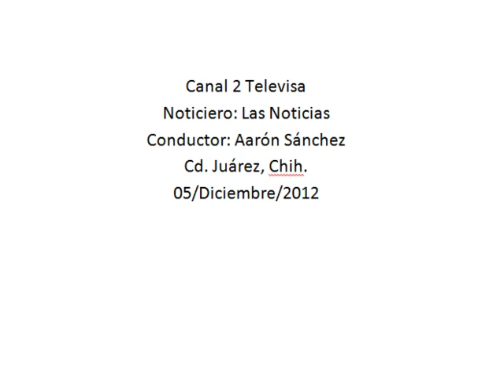Hacen socios de Canirac petición a Gobierno del Estado